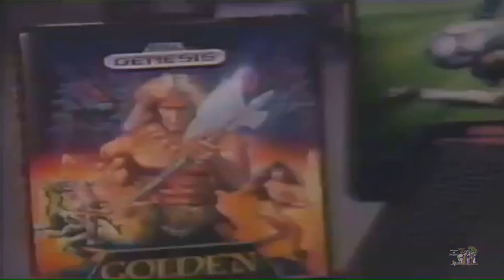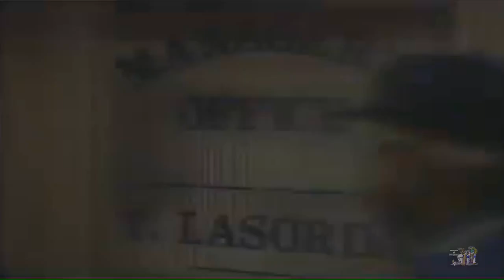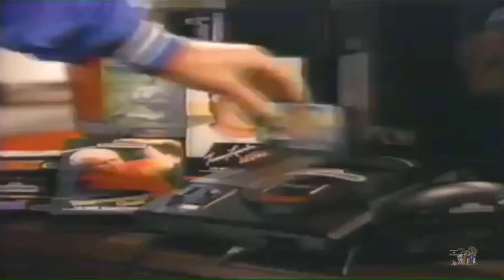Sega for the 90s The new generation VHS 1989